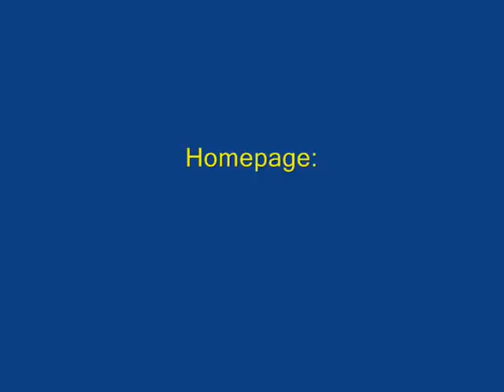FUSSBALL Rap (radiov.) - Fangesänge - Stadionsong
FUSSBALL SONG  (radiov.)  - Fangesänge - Stadionsong
Der ultimative Stadionsong
produced by Joystick-Promotion